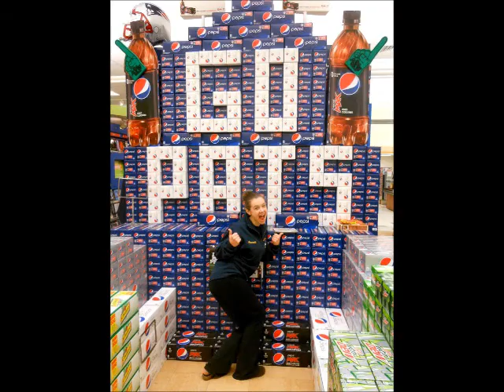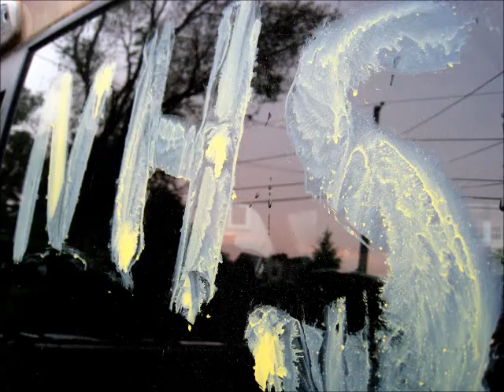One Thing music video~KMA style!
Just a little music vid my bff Maddy and I put together, and yes all these picture are mine.